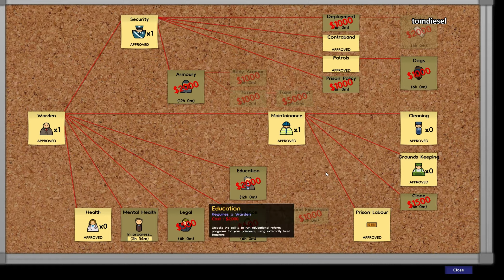Prison Architect - Knast am See Part #5 HD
Wir nehmen nur die ganz schweren Jungs auf.
.Early Acess Game, noch in der Alpha.Managen,Bauen,Verwalten eines Gefängnisses.